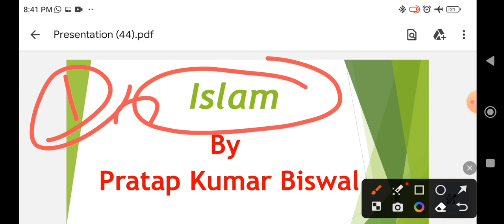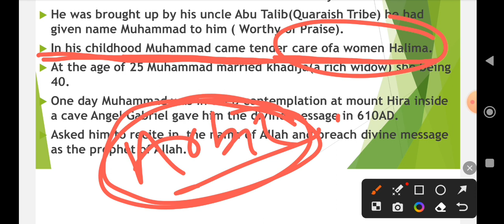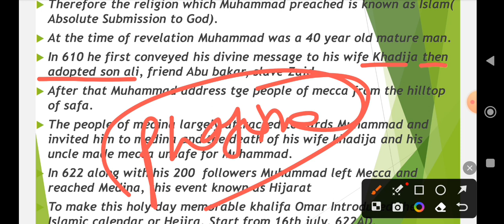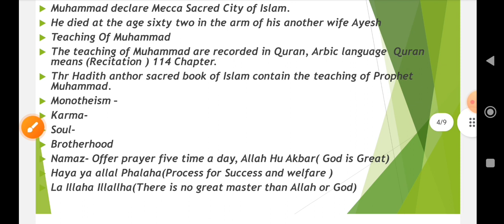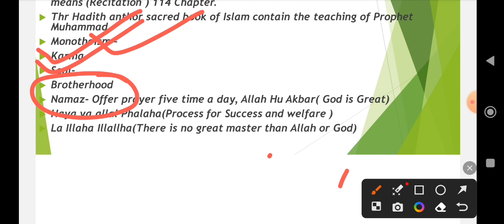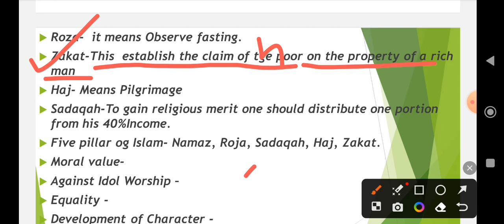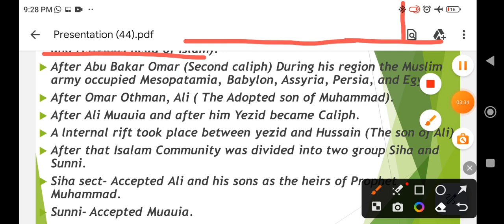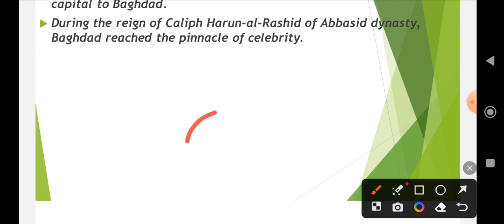SSB Series! Part- 23! Islam ! Islam Religion ! Ssb Class! Ssb ! World History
History Ssb Series
Part -23
World History
 Muhammad
Islam Religion
Teaching of Muhammad

Christian Religion #
Christianity A to z information
SsB class Islam History
Ssb Class Muhammad history
History SSb class Odisha
Islam History class by gyan pratap
Prophet Muhammad_Full_Information#
Islam World History